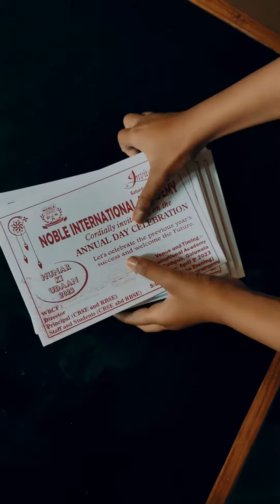INVITATION - ANNUAL DAY CELEBRATION 2023